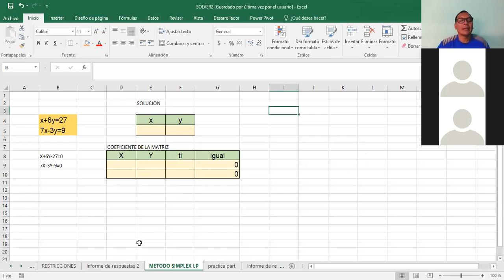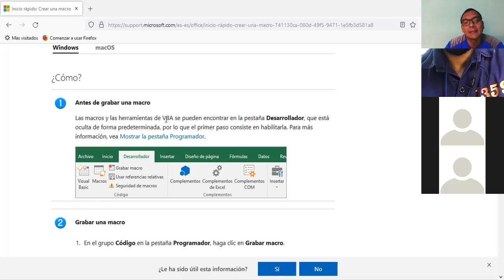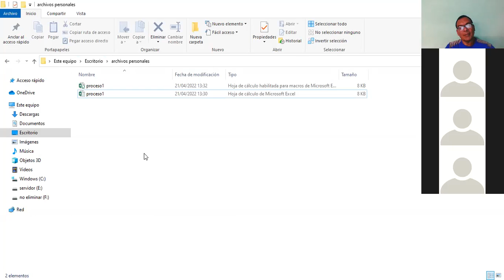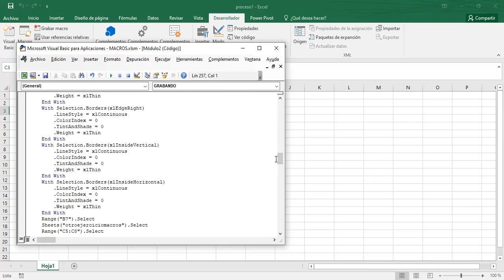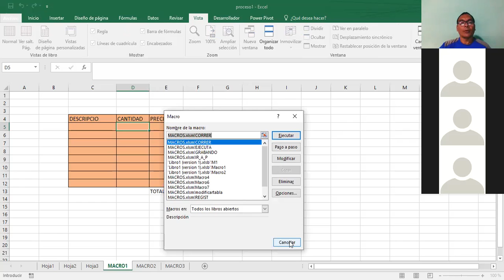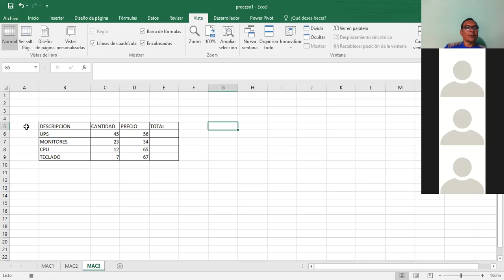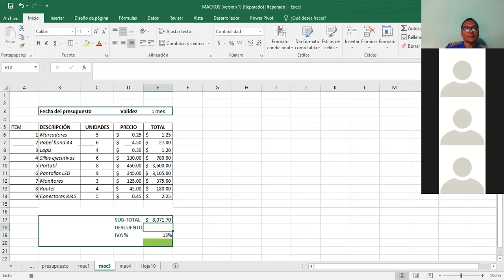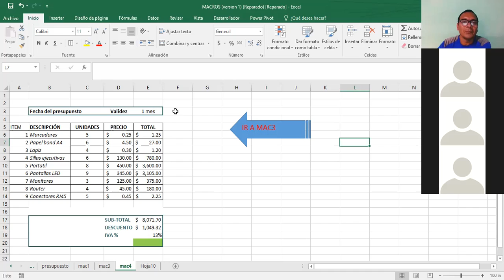Ingles Corporativo-EXCEL AVANZADO MACROS CLASE_12